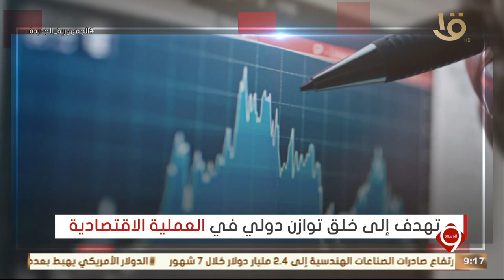نشرة التاسعة | إنفوجراف توضحي.. مجموعة بريكس